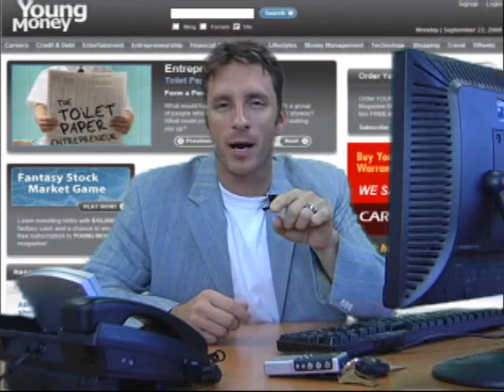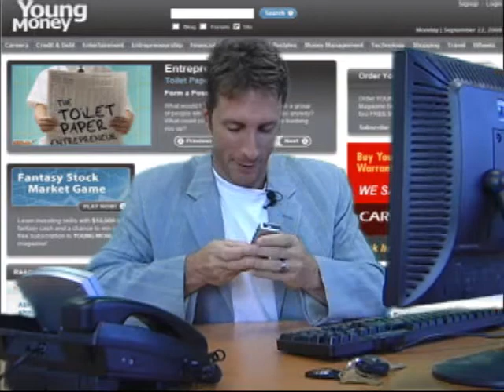Young Money - Mike Michalowicz Toilet Paper Entrepreneur - 1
The first of a series of Vlogs for Young Money, by Mike Michalowicz, Author of The Toilet Paper Entrepreneur.